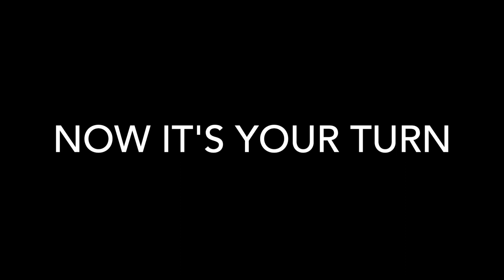Swim the Butterfly Tips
I've found butterfly to be one of the most misunderstood strokes.  If you already have an unsterdansing of the four racing strokes try to think of butterfly as a combination of the breast stroke and freestyle.

Whether you're a beginner or looking to refine your technique, this guide will help you improve your butterfly.

These are my caps and I will be paid from every sale.